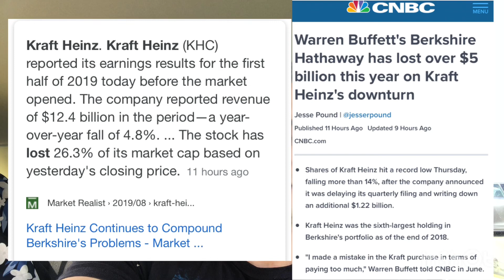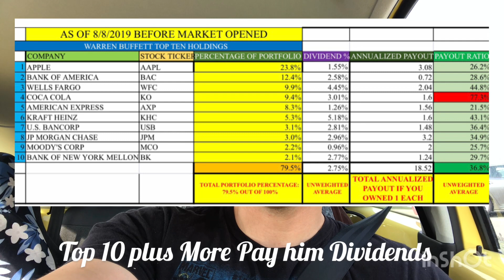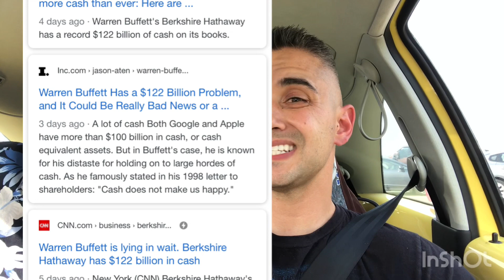Warren Buffett Dividends : Berkshire Hathaway Dividend Portfolio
AS OF 8/8/2019 BEFORE MARKET OPENED
WARREN BUFFETT TOP TEN HOLDINGS
1) Apple
2) Bank of America
3) Wells Fargo
4) Coca Cola
5) American Express
6) Kraft Heinz
7) United Bancorp
8) JP Morgan Chase
9) Moody's
10) Bank of New York Mellon